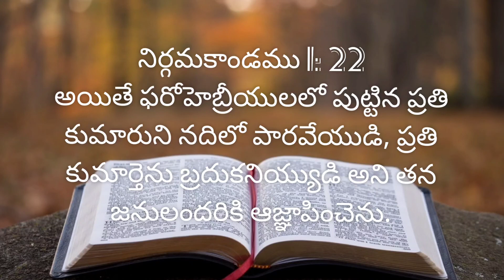Nirgamaakaandamu | అద్యాయము 1 | Bible reading | living words tanuku